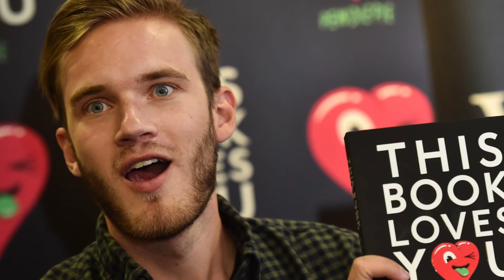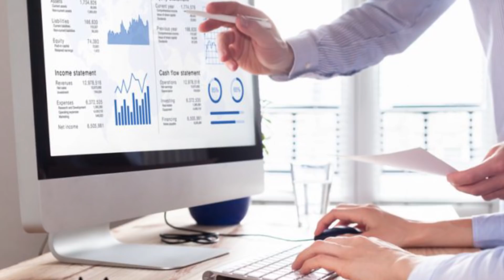What If Pewdiepie Didn't Exist?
The Face of a Generation. The Internet King. Felix Kjellberg uploaded his first video on the PewDiePie channel in October 2010. It took little under 3 years for a legend to be born… but…what if it never happened? Hello and welcome back to Life’s Biggest Questions… the channel that loves many things… we aint no one trick ponies. Why – because questions have no genre! Science, history, space, politics, pop culture, meme culture….all of it – no question is undeserving of an answer.  I am your host Rebecca Felgate and Today I am asking WHAT if PewDiePie didn’t exist? What a question…what a day.